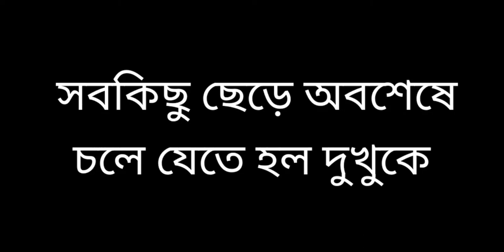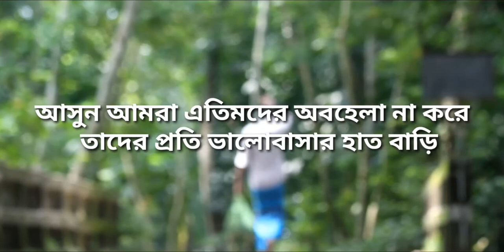Dukhur Dukkho | দুখুর দুঃখ | Shortfilm | Nazrul Islam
Story and Direction: Nazrul islam

Edit: Mohammad Bappy

Production: Borishailla Amra TV

Cast : Nazrul islam, Md Tipu, Isha, Rakib, ভাবি ও নানী।